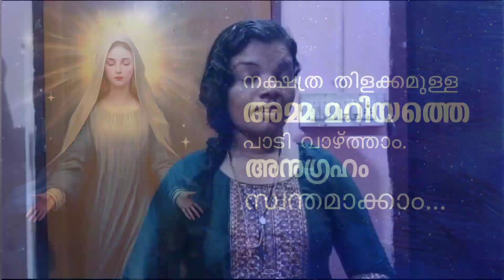No. 3 : Mariyan Nakshathra Musical Competition